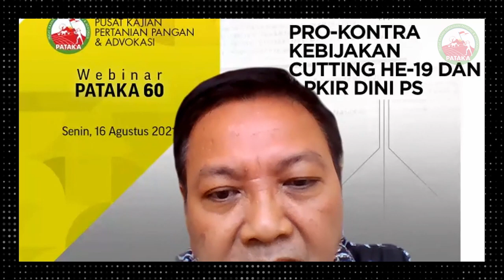IMPOR GPS HARUS DIHITUNG LEMBAGA INDEPENDEN | Muladno Basar (Guru Besar Fak. Peternakan IPB Univsty)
Namanya oversupply seharusnya tetap di kurangi supaya terjadi keseimbangan, dengan adanya pro kontra makin sulit menstabilkan kondisi perunggasan di Indonesia. Jika menggunakan cara-cara yang sama seperti yang dilakukan saat ini. Perlu pendataan informasi distribusi PS dan DOC FS kemana saja. Sehingga kita tahu, wilayah mana yang oversupply. Terpenting bukan cara menghitungnya tetapi siapa yang mengitungnya? Lembaga independen dengan integritas dan kredibilitas yang diakui semua pihak.

Video ini diambil pada acara webinar Webinar PATAKA 60, dengan tema "PRO-KONTRA KEBIJAKAN CUTTING HE-19 DAN APKIR DINI PS".

Acara dilaksanakan pada Senin, 16 Agustus 2021.

TELEPON:
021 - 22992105